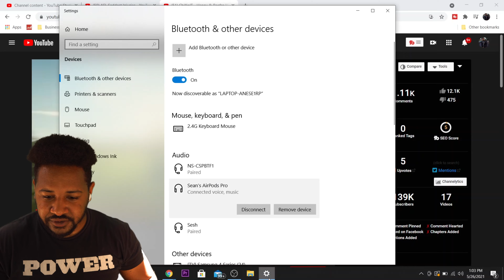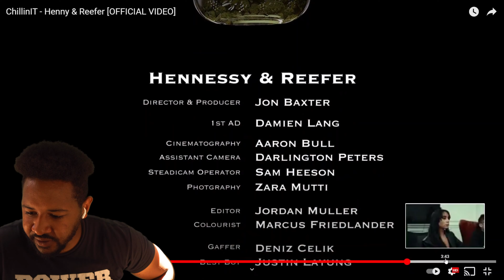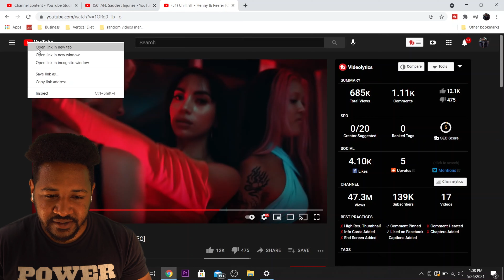ChillinIt - HENNY & REEFER | AMERICAN REACTION!!!